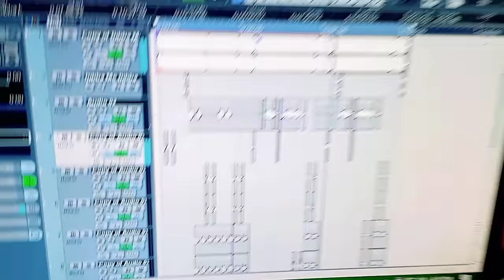Happy New Year Song 2024 Aryan_Akhilesh का बोतल मे बोतल Bharti Botal Botal Botal Me Biyar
Happy New Year Song 2024 Aryan_Akhilesh बोतल मे बोतल Bharti Botal Botal Botal Me Biyar

► Album :- असली मरद होबो हकाई मांझी जाति
► Song :- असली मरद होबो हकाई मांझी जाति
► Singer :- Aryan Akhilesh
► Lyrics :- Aryan Akhilesh
► Recording :-  Veena films isuaa shekhpura 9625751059
► Music Director :- Kanchan Raj
► Video  Director :-
► Video  Editer :-
► Recordist :- Aryan Akhilesh
► Nirmata :- Kamlesh kumar
► Company/ Label :- Veena films

► © All Copyrights Reserved To veena films

Badal Bihari ka song
Badal Bihari ka Manjhi special song

आ गया Badal_Bihari का 2023 का सुपरहिट सोंग l माँझी जी मारे गजब के लुक l पियाबा मारे गजब के लुक

आ गया माँझी समाज मे गर्दा मचाने बाला Badal_Bihari का मगही सोंग l भठ्ठा पर प्यार करतौ माँझी जी

आ गया Badal_Bihari का New_Jhumtha सोंग l उपर छुके नीचे प्रणाम करे माँझी जी के बेटबा

आ गया फिर से तहलका मचाने बाला Badal_Bihari का मगही सोंग l मांझी जी के नाच के देखाओ Veena-films

लगन मे Dj पर तहलका मचाने वाला Badal_Bihari का New_Jhumtha सोंग l माँझी के बरात

आ गया Badal_Bihari 2023 का मगही सुपरहिट सोंग l माँझी जी शादी रचाईतौ लगनिया मे

आ गया Badal_ Bihari का जबरदस्त मांझी स्पेशल मगही सोंग l मांझी लिखाले ओढ़निया पर

Badal_Bihari व Anu_Raj का न्यू विडियो सोंग l असली मरद होबो हकाई मांझी जाति Asali Marad Hobo Hakay Manjhi

Ashish Yadav Dibba Me Dibba | Dilwa Ke Rani Ashish Yadav | Magahi Song | Sisi Me Sisi Ashish Yadav

Botal Mein Botal Botal Mein Pani Ashish Yadav - Banjo Ge Chhauri Dilwa Ke Rani Ashish Yadav - Magahi

Video- Botal Mein Botal Botal Mein Pani | Vikash Raja & Gunjan Bharti | बोतल में बोतल बोतल में पानी

Video | शीशी में तेल | Ashish Yadav | Dilwa Ke Rani | Shweta Sargam | Sheshe Me Tel New Maghi Song

Video | बनजो गे छौड़ी दिलवा के रानी | Ashish Yadav | Dilwa Ke Rani | Shweta Sargam | New Maghi Song

Happy New Year Song 2024 - बोतल मे बोतल Ashish Yadav || Kajal Bharti Botal Botal Botal Me Biyar

आ गया Badal_Bihari का जबरदस्त मांझी स्पेसल मगही सोंग l मांझी ना डरे केकरो बाप से

आ गया 2022 का सबसे अलग अंदाज मे Badal_Bihari का जबरदस्त मगही सोंग l छोटकी बहिनिया के पटईबौ

अभी तक रिकॉर्ड तोड़ देने बाला Badal_Bihari का ब्लास्ट मगही सोंग l माँझी के बेटा रंगदार

Video | छौड़ा चुप चुप | Aashish Yadav, Khushi Kakkar | Chhauda Chup Chup | New Maghi Song 2023

Video - Botal me Pani - Ashish Yadav - Dilwa Ke Rani - Shweta Sargam - Dabba Me Dabba - Magahi Song

Dilwa Ke Raja Ashish Yadav - Botal Mein Botal Ashish Yadav - Shweta Sargam - Maghi DJ Song 2023